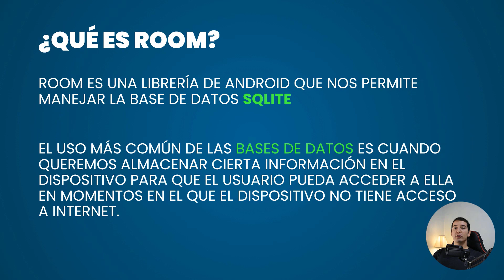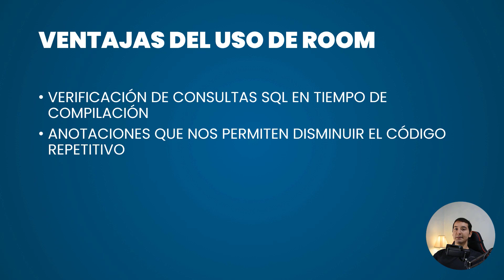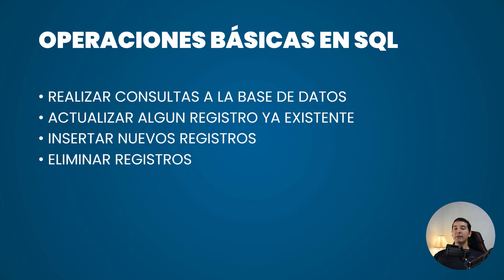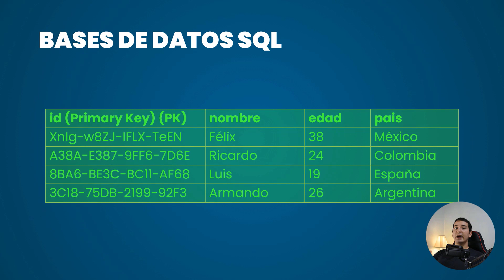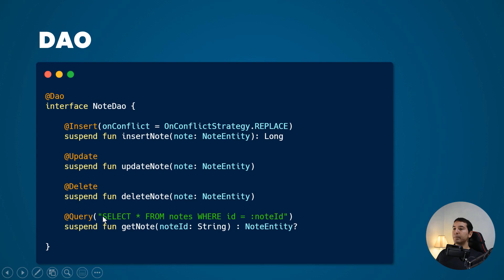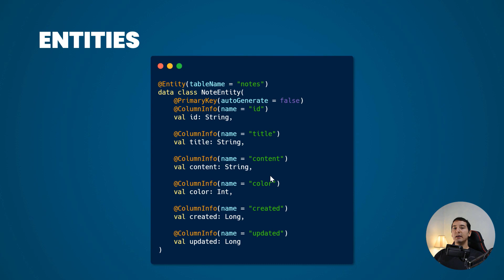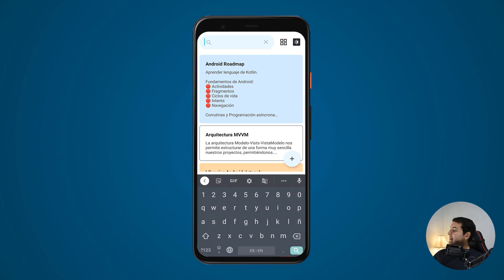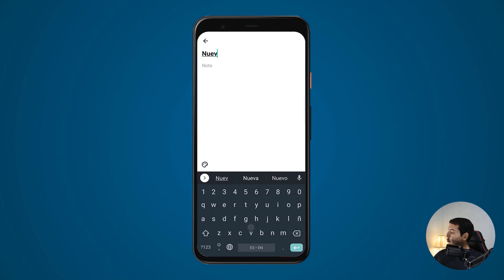🚀 Introducción a Room | Bases de Datos en Android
Aprende como utilizar la librería de ROOM EN ANDROID para crear Bases de Datos.